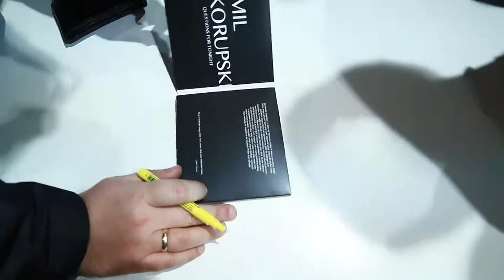"Questions for tonight" po premierze...